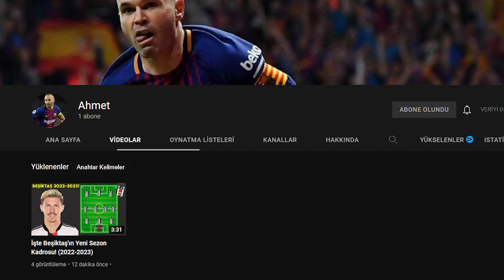Christian Fassnacht Beşiktaş'ta | Beşiktaş Transfer Haberleri 2022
Herkese Selam arkadaşlar ben ahmet suçatı beşiktaş transfer haberleri , beşiktaş transfer haberleri 2022 videoları ile sizlerleyim iyi seyirler.

Beşiktaş transfer , beşiktaş transfer haberleri , beşiktaş haberleri videoları için destek olmayı unutmayın iyi seyirler.

Transfer sezonu başladı . Transfer haberleri videomuzda hoşgeldiniz bu videomuzda güncel transfer haberleri derledim.Beşiktaş haber , beşiktaş son dakika haberleri , beşiktaş transfer haberleri 2022 videoları var . Avrupa dan türkiye den olan transfer leri sizlere sundum bir sonraki videoda görüşmek üzere iyi seyirler.